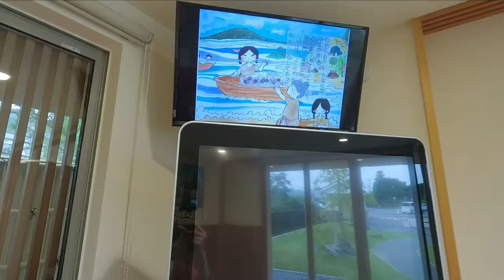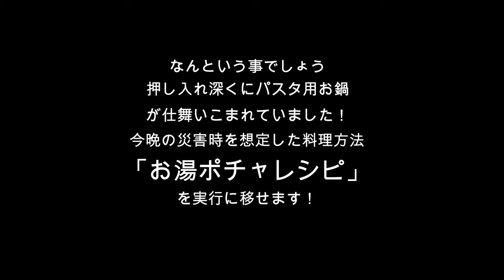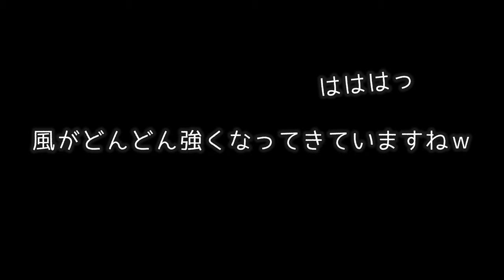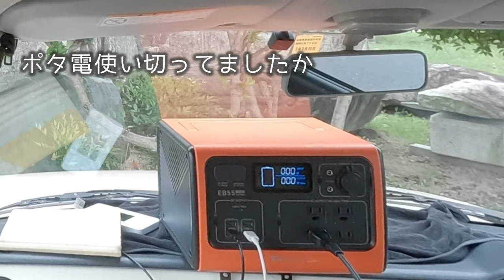【旅するLapin】大型台風が日本列島を横断するので災害対策料理/一つの鍋で作るレシピが美味しすぎた！/37泊目🌈small cars camping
子供も自立したので優悠自適、軽 (Lapin)で車泊したり車飯を楽しみながら余暇を実験するチャンネルです。

【吉備津神社第２駐車場で車中泊をお考えの方へ】
If you want to park for a long time, please get permission from the shrine office.
「長時間駐車する場合は神社社務所に許可を得てください」という吉備津神社からの告知がありますので、参詣ついでに許可を貰うことをらぱ姉はお勧めします、石段を上った高台の本殿隣の建物が社務所の場所です
窓口に人がいる時間は朝９：００から夕方４：３０分までです。
許可を貰うことで車での楽しい自分時間を気持ち良く過ごすことができます
また朝６時に太鼓の音（特に意味はなく時報のようなもの）で目覚めるでしょう
規則正しい一日を始めるのもいいものですよ
※今回、吉備津神社第2駐車場にて１５時間ほど車で過ごしました、らぱ姉は社務所に日時の届けをして許可を得て車中泊しています。

「旅するLapin」を見て真似されることもあると思いますが
大勢で集まらず基本静かに過ごすことをお願いいたしますm(_ _)m
あと細かなことが書かれていましたので、ルールを守って禁止されていることをしませんように
常識があれば、当たり前のことしか書かれていませんので大丈夫
非常識さんは桃太郎さんに叱られますしね🍑＾＾ｖ

災害時に役立つ お湯ポチャレシピ
【大豆のひじき煮】（2人前）
ゆで大豆　 30g
人参　　　30g
乾燥ひじき　15g
こんにゃく　 30g
油揚げ　　1/2枚
水　　　　90cc

【ふわとろかに玉】（1人前）
卵🥚2個
かにかま　5本
きくらげ　ひとつまみ
ネギ　少々
鶏ガラスープの素　小さじ1/2
おろししょうが　小さじ1/2

・あん
鶏ガラスープ小さじ1/2
オイスターソース　小さじ1/2
片栗粉　大さじ1/2
水　５０ｍｌ

【使用したお鍋】
パスタ鍋片手は、自宅から持ち出したもので販売サイトを見つけられませんでした
同じメーカーの一回り大きい両手パスタ鍋を見つけましたのでリンクを貼っておきますね
タマハシ 落合 務 IH200V対応 スチーム&パスタポット 20cm

【私のお気に入りグッズ】
Flair Espresso Japan（フレアエスプレッソジャパン公式）

ノックボックス エスプレッソ コーヒー

ショットガラスエスプレッソ測定カップ

ハリオスマートG電気ハンディコーヒーグラインダー

プラキラ(Plakira) 割れない ローステムグラス

【撮影機材や使用した音源】
DJI Mini２（ドローン）DIPS年間全国包括申請許可承認済
GoPro HERO10 BLACK（アクションカメラ）
Canon EOSKissX9　📷
レンズ/SIGMA 30mm F1.4 DC HSM | Art A013